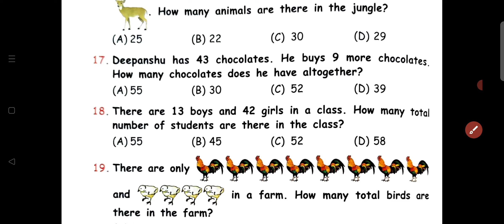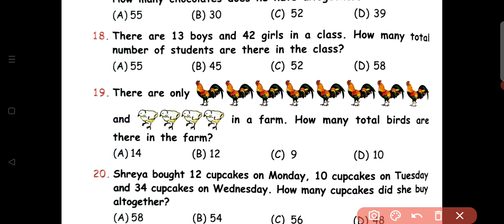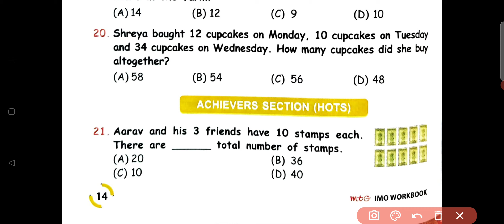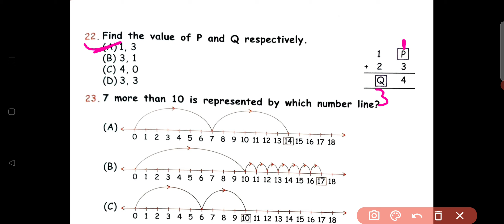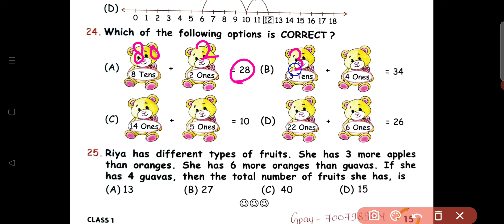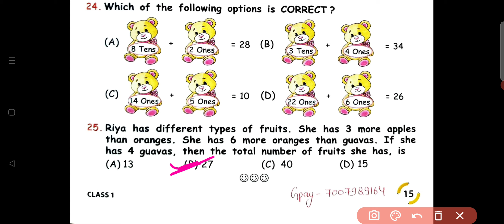IMO ~ National Mathematics Olympiad Class - 1 | C - 2 | Addition | By - Sudhir Sir